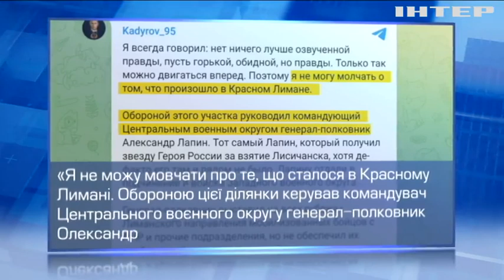Кухар путлєра: як і чому пригожин набуває популярності в рф?